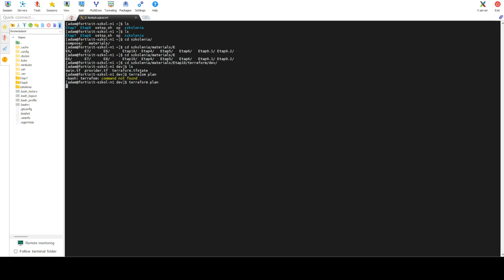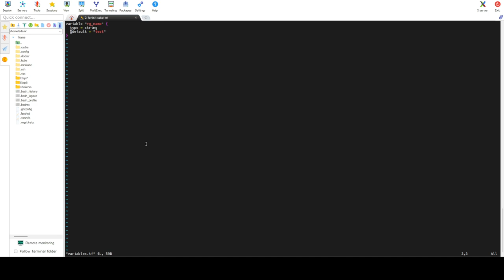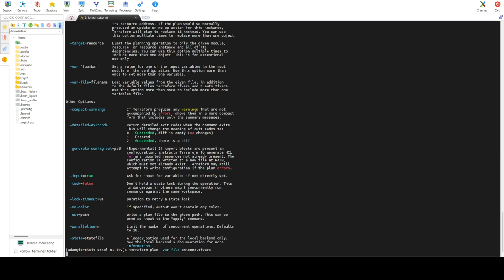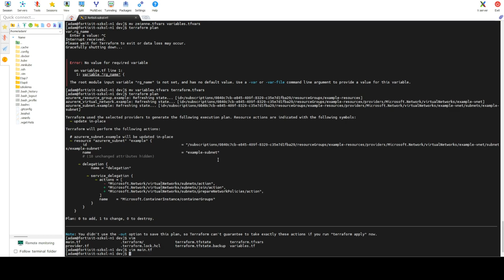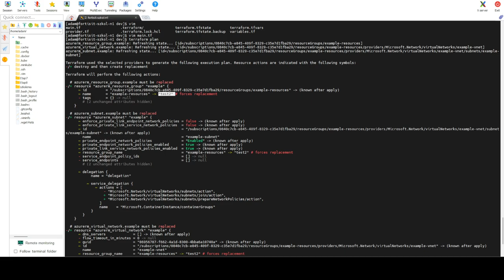E9 - Terraform - zmienne, variables, tfstate